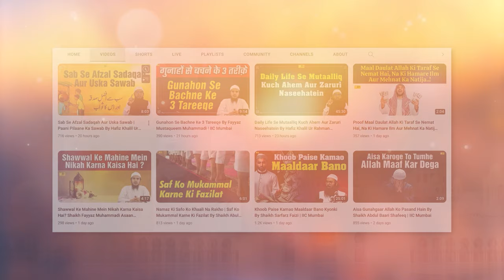Hijrat Ka Mafhoom Aur Uske Taqazey by Shaikh Abul Marjan Faizi | Khutba e Juma | IIC Mumbai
Bank Account Details:
ILM FOUNDATION
ICICI Bank
Savings account
IFSC CODE-ICIC0001028

JazakAllah Khair